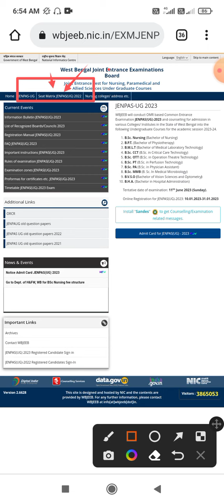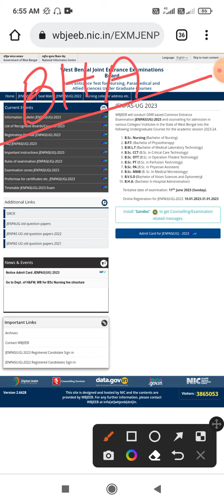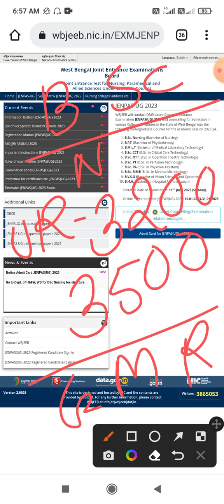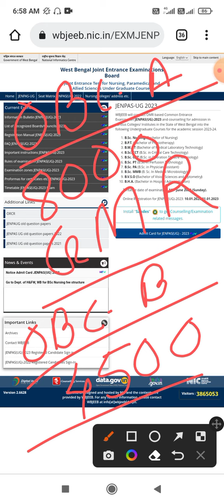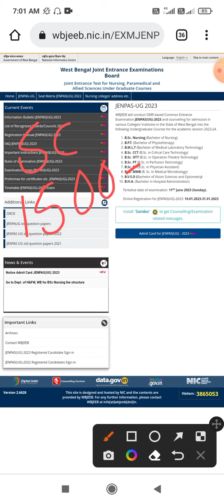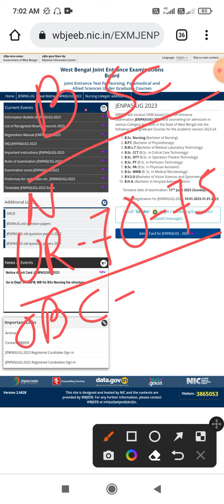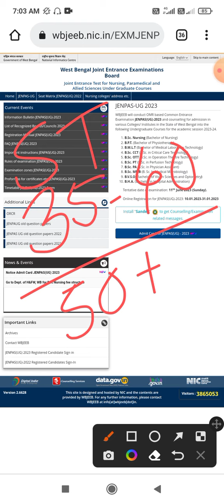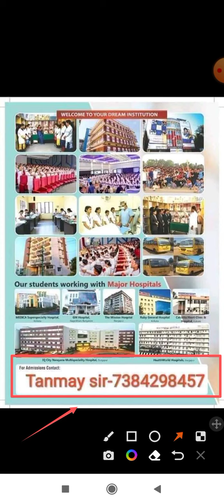JENPAS UG 2023 Cut Off Marks। Govt college Cut off। Rank vs College। এই নাম্বার পেলে সরকারি কলেজ।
JENPAS UG 2023 Cut Off Marks। Govt college Cut off। Rank vs College। কতো নাম্বার পেলে সরকারি কলেজ।
JENPAS (UG) 2023 Exam। Rank Vs College। UR GMR? ST/SC GMR? OBC GMR? কোন Rank কোন  সরকারি কলেজ?

JENPAS (UG) 2023 Bsc Nursing / Paramedical / BHA Ranks & Govt College। Govt College & GMR Ranks।

jenpas ug 2022 cut off rank,neet 2023 expected cut off,neet expected cut off 2023,anm gnm cut off marks 2022,wbjee cut off,jenpauh cut off marks 2022,cut off marks for neet 2022
jenpas ug 2023 preparation physics
jenpas ug 2023 exam date
jenpauh 2023 preparation
jenpas ug 2023 preparation tips

 anm gnm 2023, jenpas ug 2023 online class, jenpas ug 2023 application form, anm gnm 2023 form fillup, anm gnm 2023 exam syllabus, jenpas ug 2023 preparation class, anm gnm 2023 form fill up, jenpauh 2023
letsimprove, betterindia, how to study for jenpas ug 2023, Jenpas ug 2023 Question pattern, jenpas ug 2023 syllabus, jenpas ug 2023 marks, how to prepare for jenpas ug in bengali, Jenpas ug previous year questions, how to cover jenpas ug syllabus, jenpas uf online coaching, jenpas ug logical reasoning, lets improve, jenpas ug 2023, english for jenpas ug, jepas ug physics, how to practice for jenpas ug, logical reasoning, wbjee jenpas ug, logical reasoning lets improve
safollo bangla